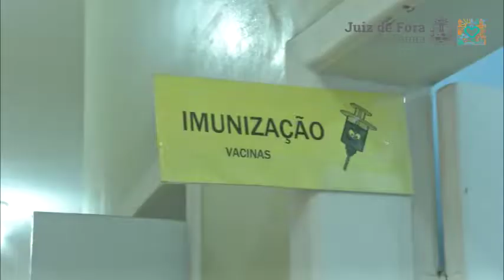Imunização de crianças de 4 anos com deficiência, comorbidades ou imunossupressão